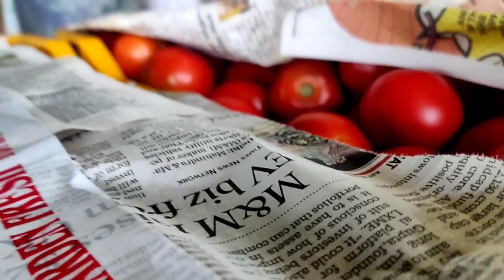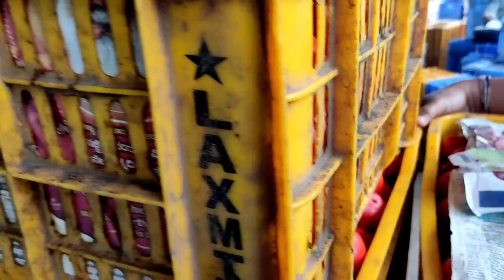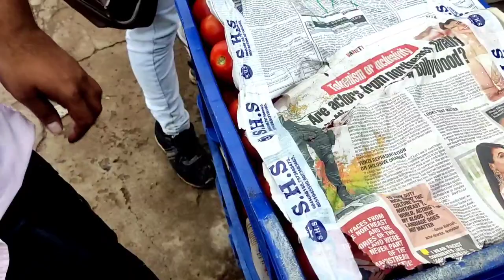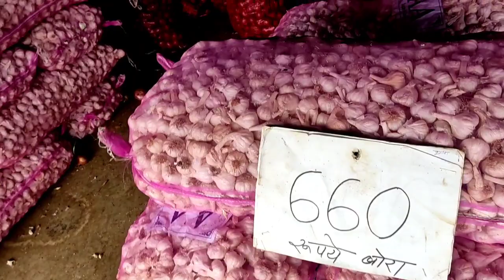Raigarh Vegetable Wholesale market Vlog Patelpali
sabji mandi
sabji bajar
sabji market
sabji bhaw
raigarh vegetable
Patelpali sabji market
tamater bhaw